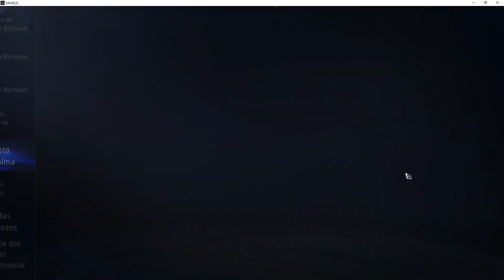Tesouro de Yeo Wihuang Encontrar Estatua do Deus Touro Demoniaco Mir4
Mir4 Global